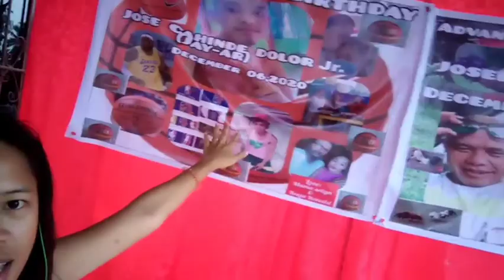HAPPY BIRTHDAY BROTHER'S😘